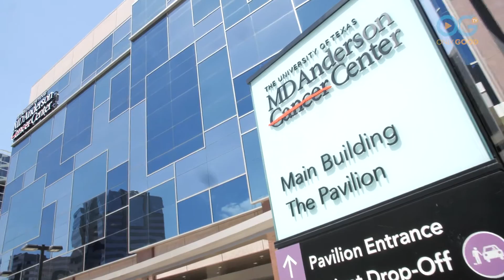Prom Prep With Patients and Popstar – Caly On the Good (E11)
** OGTV's second video from this week's featured series, Caly On The Good, follows Caly to a Houston hospital where she shares stories and tips with teens on the cancer ward as they try out makeup and outfits for their own Prom. **

Young women living through the hospitalization and treatment of cancer need strength, positivity and a role model they can look up to that projects the hope that is critical to their recovery. In this heart-warming episode of Caly On The Good, Caly visits the MD Anderson Cancer Center in Houston to be there for a group of young patients that are striving to rise up from the daily battle with their disease to enjoy some happy, normal teenage moments.

MD Anderson Children’s Cancer Hospital hosts a prom for their teen patients that are not able to attend school and participate in regular activities. To enrich this experience, they have gathered a group of volunteers from the beauty and style world so these kids can be fussed over and pampered while they prepare for their big night.

Watch as Caly visits with the prom attendees as they select accessories and get hair, makeup and nails done by beauty industry professionals. By spending a few moments hearing about their stories and sharing her experiences, Caly brings some joy and hope that they too can survive and thrive one day.

Skyler is a patient who remembered seeing a video of Caly singing right after she was diagnosed. “It was such an inspiration and kept me going,” she recalled. “A saying I have if my friends are down is that there is always a light at the end of the tunnel. No matter how dim it is, you have to look for it, and always look for the positives over the negatives.”

Days like this where Caly can bring some light and hope to fellow cancer patients also empowers her. While she inspires them, they compel her to move forward and keep her head held high for her forever community.

Edited by Amy Peters

Watch an exclusive collection of stories featuring PETS, FAMILY, WELLNESS, and COMMUNITY, including unique series and Live Specials that shine a spotlight on everyday people, making the world a better place.